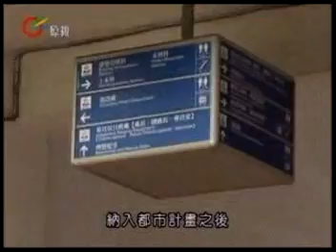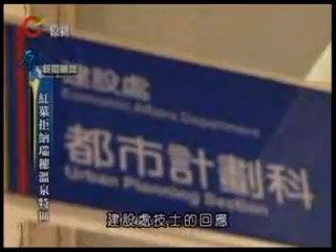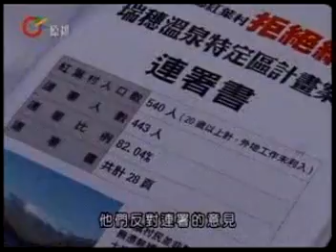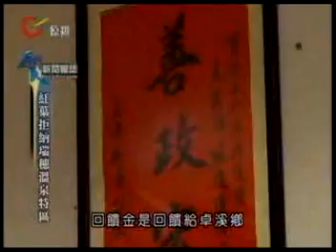紅葉拒納瑞穗溫泉特區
原視6/10(五)晚上九點-十點首播
公視6/13(一)上午五點-六點重播

花蓮縣政府預定規劃「瑞穗溫泉特定區」
萬榮鄉紅葉村民擔心規劃案
引入財團開發影響原住民權益
而被納入特定區範圍內的
大都是保留地
且在做規劃的過程中
都沒有告知族人
因此反對納入特定區
但縣府認為不把紅葉納進去的話
未來只有瑞穗村在發展
紅葉村愈顯孤立
規劃多年的溫泉特區
是否符合族人期待呢?